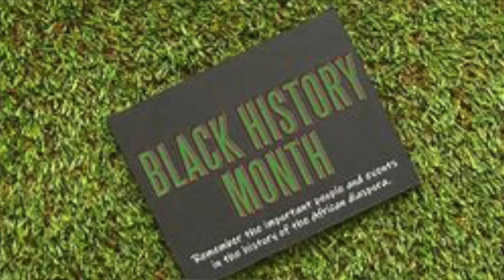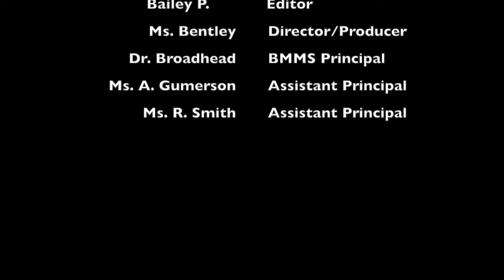BBN21-22EP:60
Happy Black History Month Broncos!
Please tune into today's show to hear the news for this week.